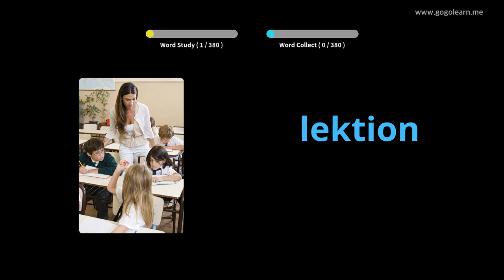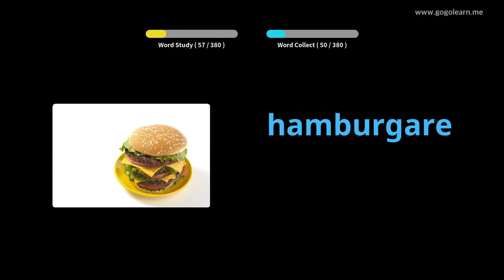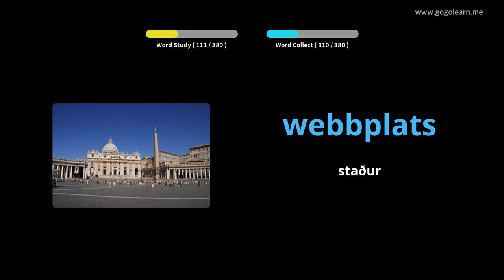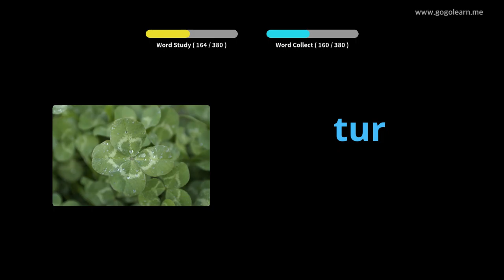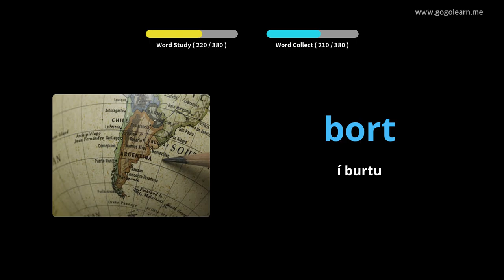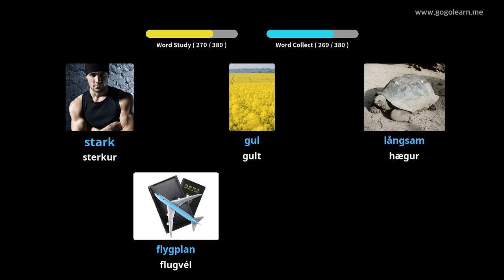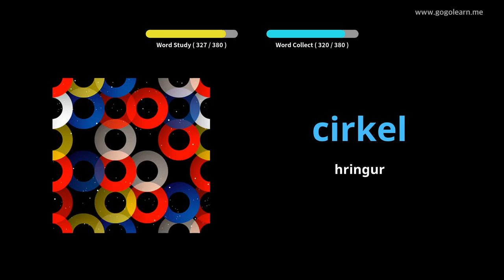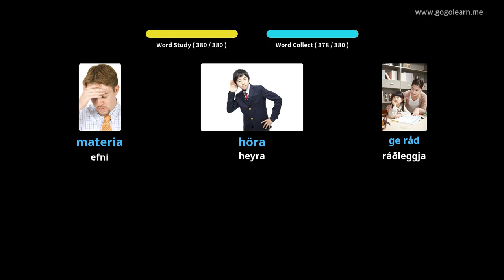Lærðu Sænsku Í Gegnum Myndir |Sænsku Orðaforði Miðskóli 1 | Golearn